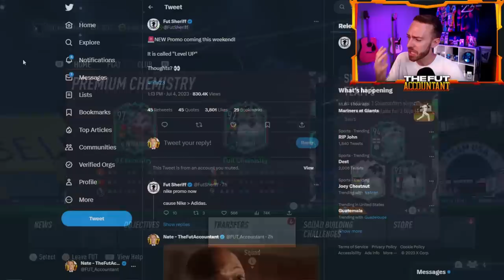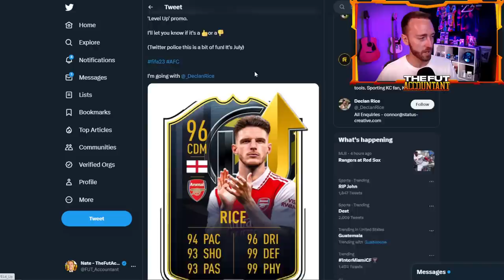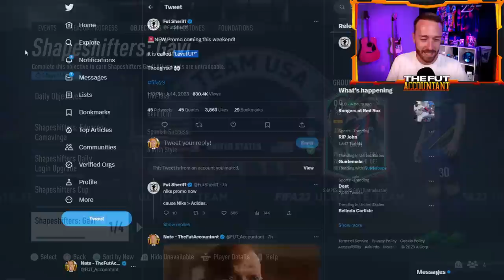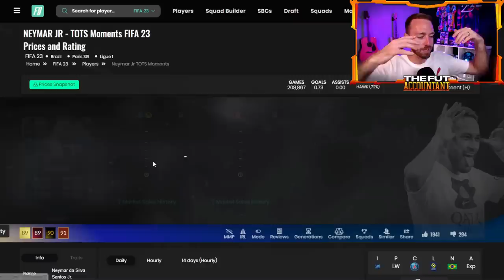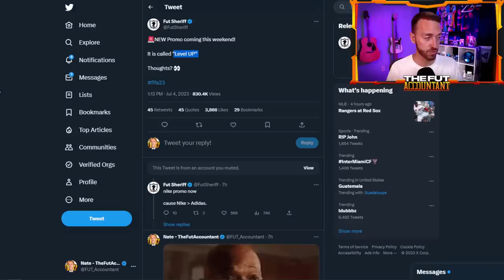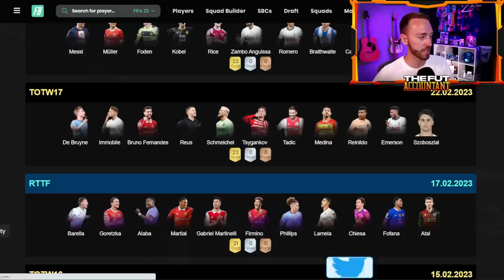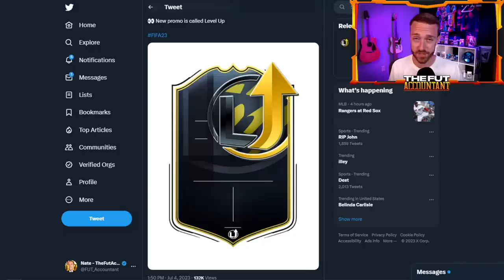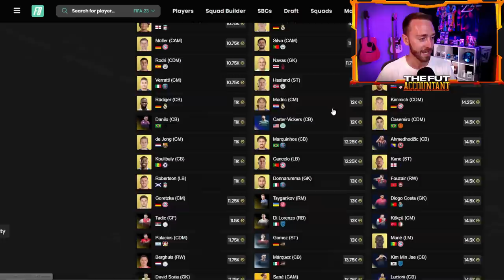WHAT is Level UP?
RIP to FUTTIES, for now. Level Up is LEAKED to be the next promo in FIFA Ultimate Team!